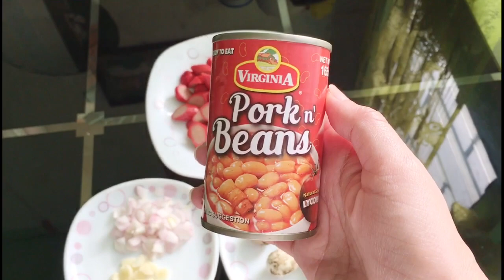How to Cook Saucy and Yummy Hotdog with Pork and Beans and Quail Egg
Tender Juicy Hotdog
Virginia Pork and Beans
Quail Eggs